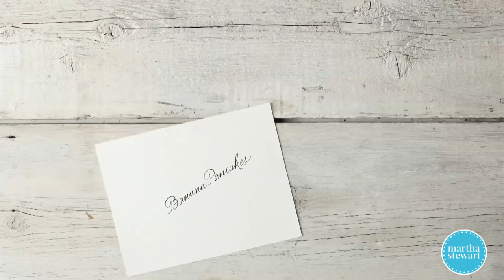Banana-Filled Pancakes- Martha Stewart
The perfect Mother’s Day breakfast that your little ones will love as well, check out a recipe for delicious pancakes that are filled with sliced bananas and topped with extra banana slices sauteed in butter.